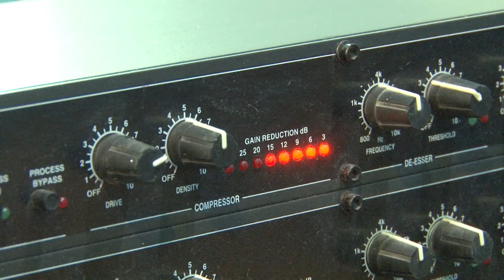Наш сетевой партнер радио Европа Плюс снова номер один в России!